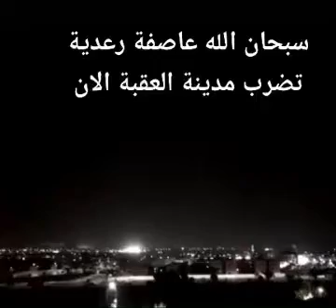عاصفة رعدية تضرب العقبة